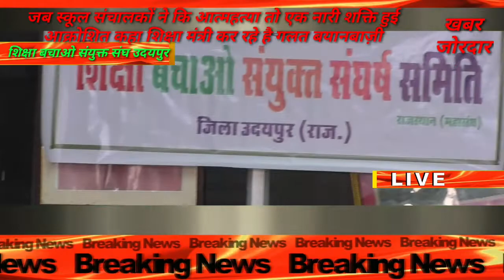एक आक्रोशित रूप हेमलता जी का उदयपुर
एक आक्रोशित रूप हेमलता जी का उदयपुर की धरती पर उद्वेलित होता हुआ दर्द को अभिव्यक्त करने को आतुर 👉👇👇👇
रोशन लाल शर्मा पब्लिक सीनियर सैकंडरी स्कूल उदयपुर में मीटिंग आयोजित
गांव के छोटे स्कूल की बात रखी - प्रकाश जी सर ने
हेमलता शर्मा ने कहा उग्र आंदोलन होगा अगर बात नहीं मानी गई तो
सभी संघ साथ - कैलाश आचार्य उदयपुर
Kailash Acharya ,sp trivedi , radheshyam dewda, abhishek vaishav
about - KHABAR JORDAR RAJASTHAN
This channel will make you aware of the culture politics and social information of Rajasthan. This is our new channel and we need girls and boys from different areas of Rajasthan who want to emerge as journalists on their own.  Girls are needed. Our number is -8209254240
यह चैनल आपको राजस्थान की संस्कृति राजनीति एवम् सामाजिक जानकारियों से अवगत कराता है।ये हमारा नया चैनल है।और हमे राजस्थान के विभिन्न क्षेत्रों से लड़कियों एवम् लडको की जरूरत है जो पत्रकार के रूप में अपने आपको उभरना चाहते है।हमे ऐसी ही मेहनती लड़के लड़कियों की जरूरत है।तो आप हमे हमारे नंबर पर कॉन्टैक्ट कर सकते है हमारा नंबर है  -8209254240